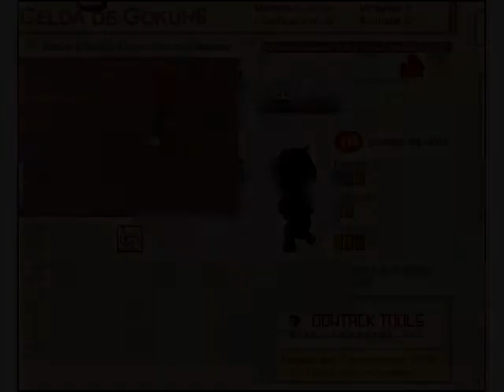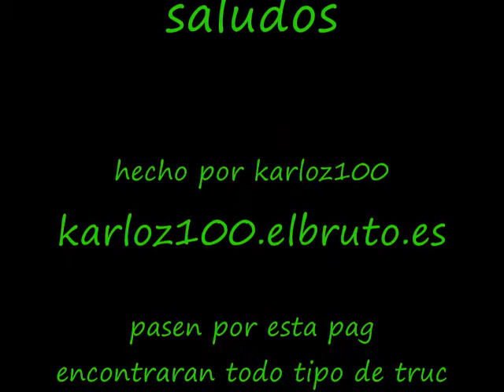brutos sobrenaturales-trucos el bruto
trucos el bruto ^^